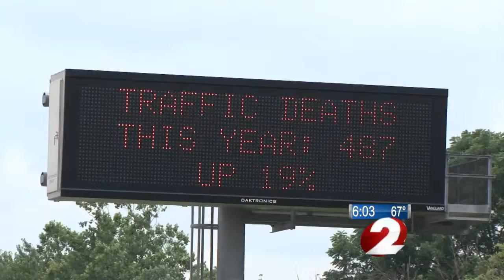Agencies team up to prevent fatal crashes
Officials say there have been nine more fatal crashes in Montgomery County so far this year than in 2014.